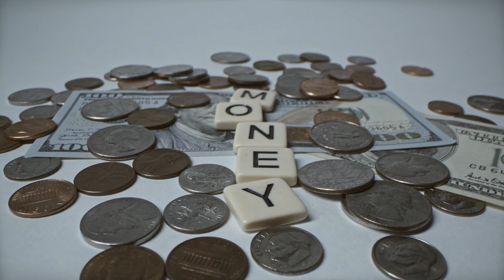Pile of Change - Free Stock Footage 1080p - Finance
Free Stock Footage 1080p - Pile of Change - Download Free Footage